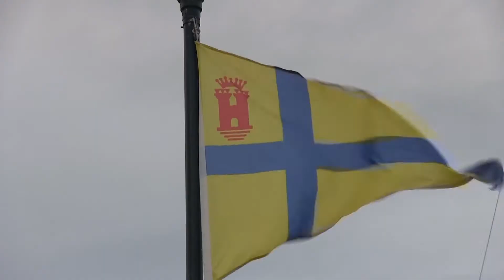GAES Christmas Race 2013 - Day 2 (Spanish Version)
- Events by innerAct
- Thelemic interlude by Lith Ah